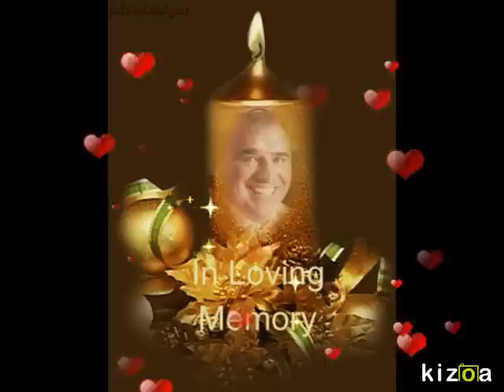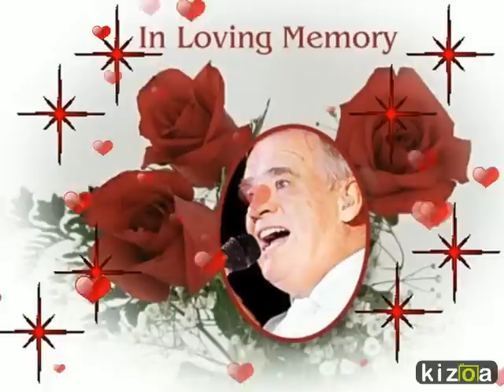JOE DOLAN - Alone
Tribute,
In the eighth anniversary of the death of the great Joe Dolan
Author video: Anna Oppermann
Hamburg, 26 December 2015